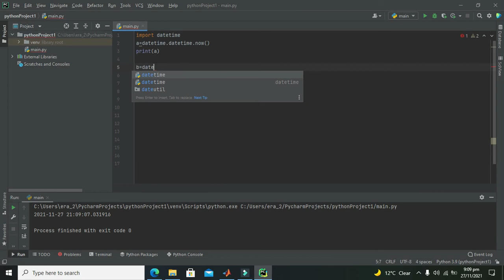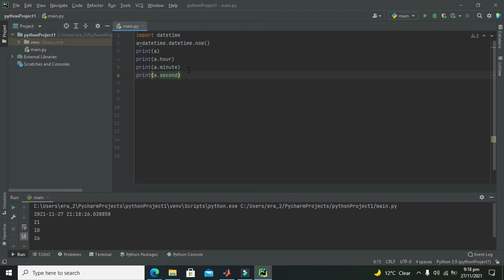how to get current date and time in pycharm | how to get current date and time in python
1. how to get date and time in pycharm.
2. how to get date and time in python.
3. tutorial on how to get current date and time in pycharm/python.